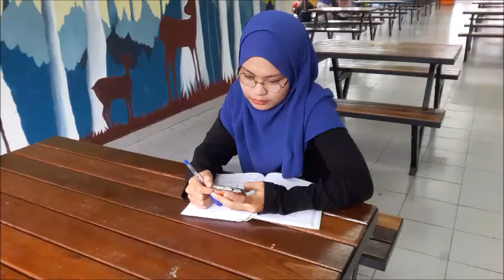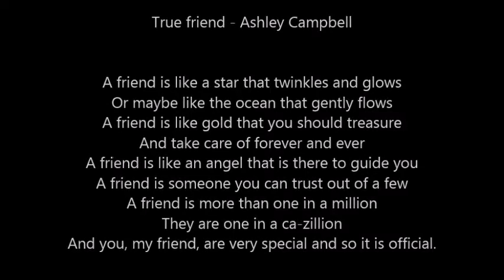LAX2020 K203 - Poem 1 (True Friend)